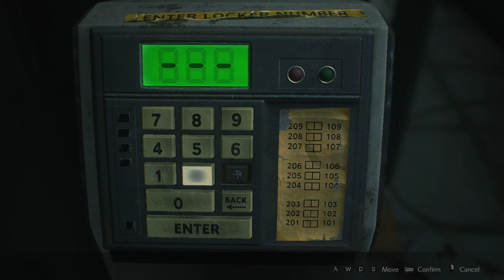Exploring RPD Station | Resident Evil 2 Remake | Let's Play Part 2 (Claire Campaign)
🎮GAME INFORMATION🎮

 ➣  Platforms: PS4, PS5, PC, Switch, Xbox
 ➣ Genre: Survival Horror
 ➣ Language Options: English
 ➣ Developer: Capcom
 ➣ Publisher: Capcom

📖LET'S PLAY VIDEO INFORMATION📖

➣ Resident Evil 2 Remake is avaiable in PS4, PS5, PC, Switch and Xbox. The gameplay for this playtrough will be captured in GeForceNow.

➣ If you like my Resident Evil 2 Remake videos be sure to share and like the video! All of this helps!